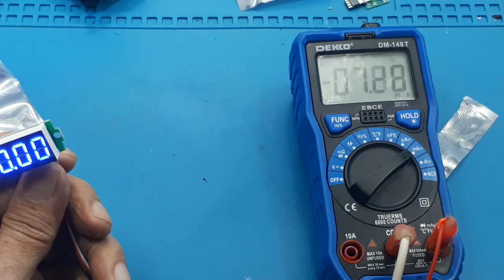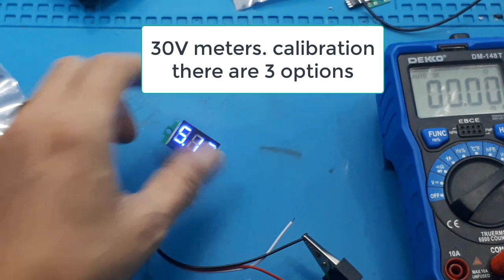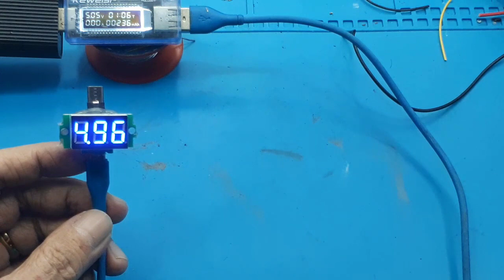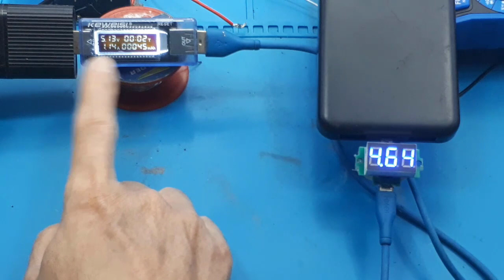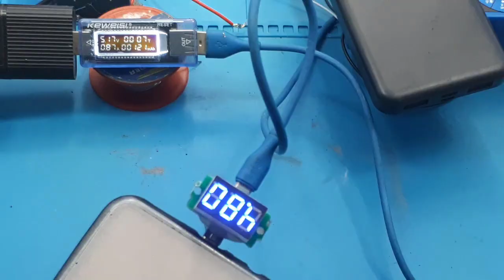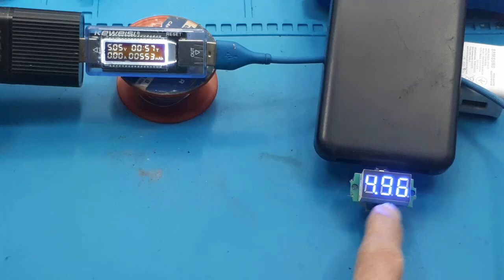Meter Kabel Data USB Fast Charger Kabel USB Terbaik Fast charger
Video ini menjelaskan bagaimana membuat meter USB.

00:00 Radal05
00:11 Unboxing volt meter 30V
00:42 Check arus meter
01:30 Merubaj 3 kabel menjadi 2
02:37 Test Presisi meter
02:55 Assembli USB Meter
05:38 Test USB Meter